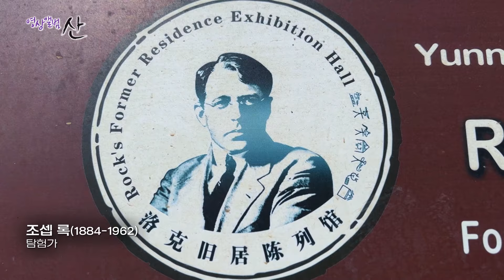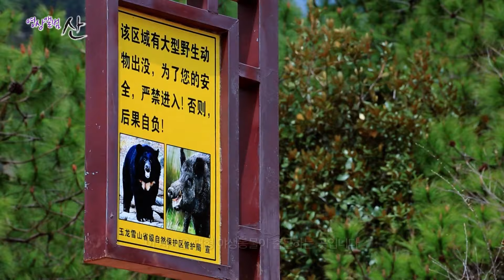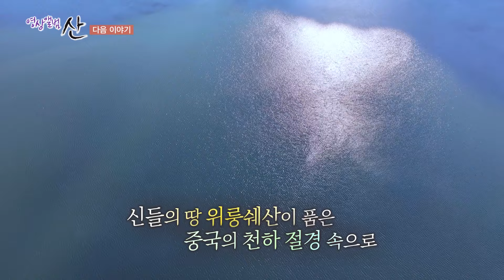서유기의 손오공이 갖혀있었던 산, 대자연이 빚은 걸작! 중국 윈난성 위룽쉐산 [영상앨범 산] KBS 240616 방송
광대한 대륙 속 다양한 얼굴을 지닌 중국.
국토의 3분의 1 이상이 산지로 이루어진 중국에서도
윈난성은 고원과 산지, 구릉이 총면적의 95%를 차지하여 풍부한 산림 자원을 지녔다.
아득한 구름 너머의 남쪽에 자리한 윈난성에서
웅장한 자태로 빛나는 해발 5,596m의 위룽쉐산.
히말라야산맥이 뻗어낸 위룽쉐산은 윈난성에서 두 번째로 높은 산이며 나시족의 성산으로 여겨진다.
걸음마다 다채롭고 환상적인 풍광이 펼쳐지는 위룽쉐산의 품속으로
성악가 장은, 중국 산악 코디네이터 황원진, 여행 작가 이정화 씨가 여정을 떠난다.